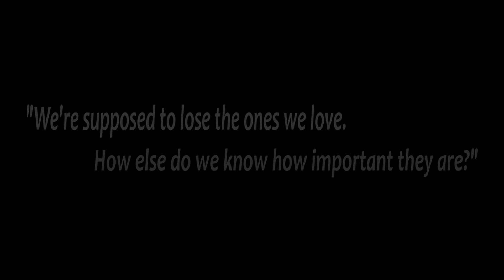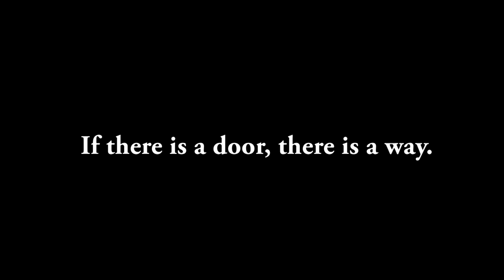Lost & Found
An original short film featured in Whitney High School's Biannual Film Festival, entitled "The Other Side."

After his sister falls ill, Peter tries to make amends with an unusual means to an end.

Film makers:
Tanya Chellani
Abhiroop Ganguly
Shivani Patel
Eunice Lee
Alijah Rivera

Cast:
Jonathan Hsu
LiMei Su Vera
AnLing Su Vera
James Rivera
Julie Rivera

Special thanks to the Su Vera and Rivera families!